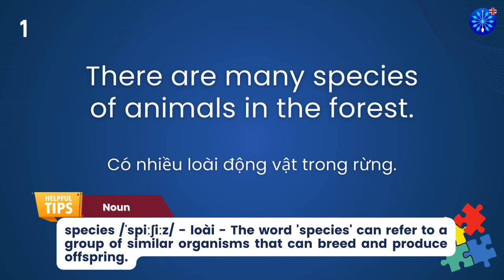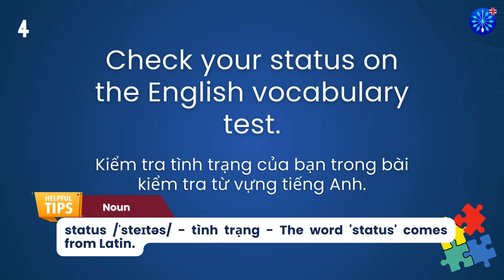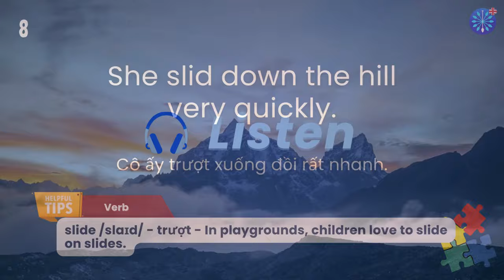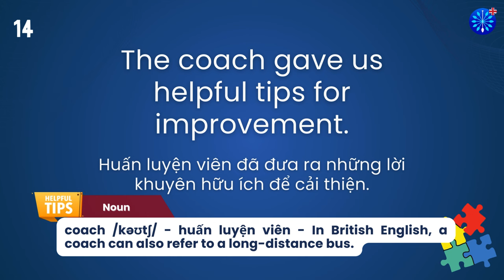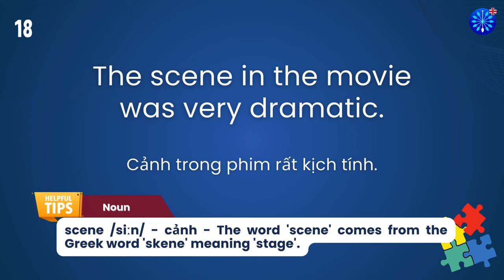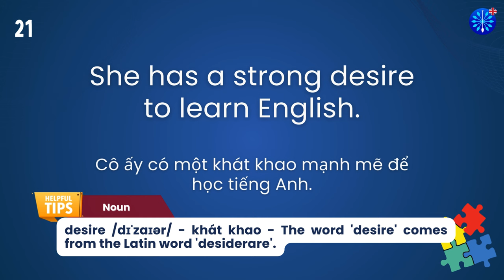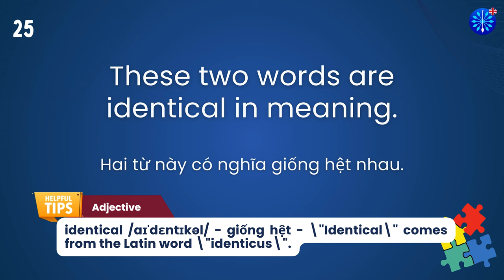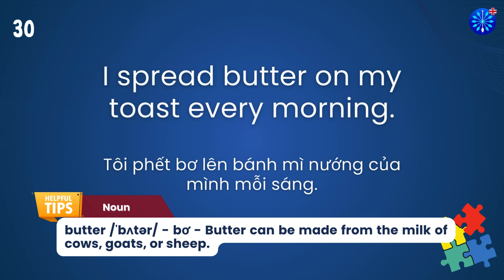Học Tiếng Anh | Từ Vựng Tiếng Anh TOEFL Phần 9/100 | Perfect for TOEFL Exam Prep | Words & Samples